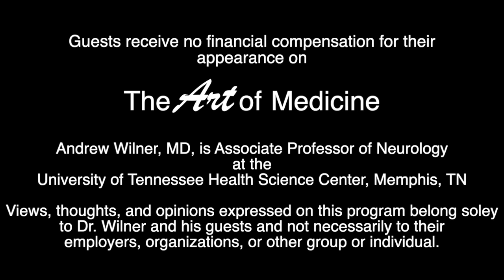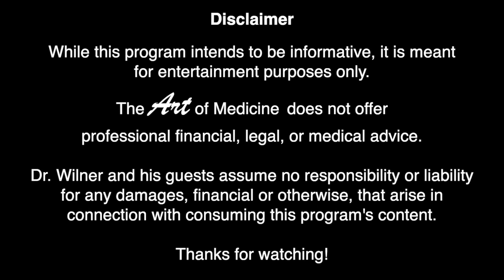A Psychiatrist Writes: An interview with Ronald Pies, MD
Thanks to Ronald Pies, MD, psychiatrist, author of eight books, and occasional writing collaborator with me on Medscape.com, for appearing on "The Art of Medicine with Dr. Andrew Wilner." This interview was an excellent opportunity to learn more about Ron and how he balances his writing and medical careers.

Please join us for this 20-minute interview where Dr. Pies explains how writing has complemented his career as a practicing psychiatrist. He shares examples of other physician writers, such as the playwright Anton Checkov and poet William Carlos Williams. Dr. Pies discusses how fiction writing can lead to increased empathy and enhance the doctor-patient relationship.

Ron has also contributed for many years to PsychiatricTimes.com, where many of his articles (and a few of mine) can be found.

Ron is an "old school" physician-scholar and not much into social media. To find his books, check out Amazon.com. Here are three of his thought-provoking titles:

1.    Everything Has Two Handles: The Stoic's Guide to the Art of Living

2.    The Three-Petalled Rose: How the Synthesis of Judaism, Buddhism, and Stoicism Can Create a Healthy, Fulfilled and Flourishing Life

3.    Becoming a Mensch: Timeless Talmudic Ethics for Everyone

I look forward to interviewing Dr. Pies again after the publication of his next book!

Thanks again to CompHealth, the first locum tenens company, for sponsoring this program! If you are interested in trying locum tenens, please go

The Art of Medicine is now available on Alexa! Just say, "Play podcast The Art of Medicine with Dr. Andrew Wilner!"

Just for fun, you can also share my scuba diving adventures on YouTube: "Underwater with Dr. Andrew."

Thanks for enjoying "The Art of Medicine with Dr. Andrew Wilner!"